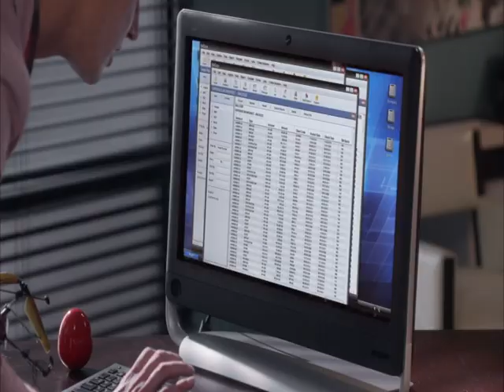Dilshad Vadsaria - Green Satin Blouse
Season 2 episode of the ABC tv show "Revenge"